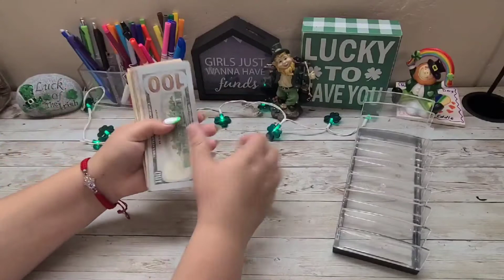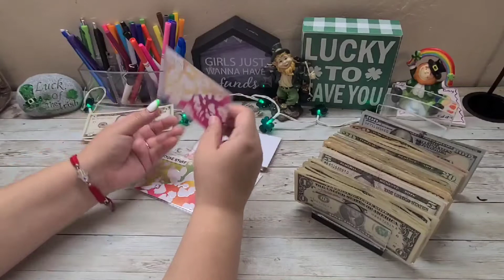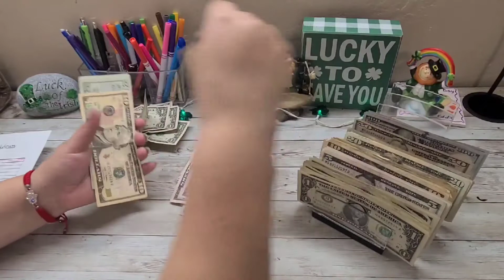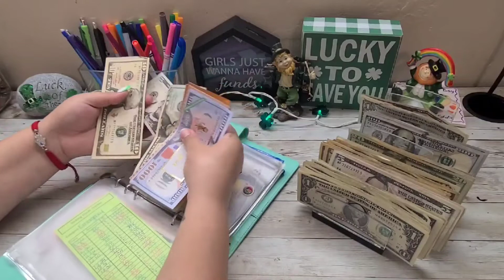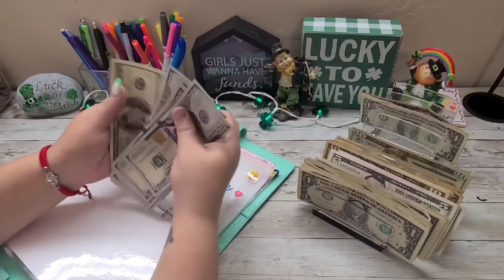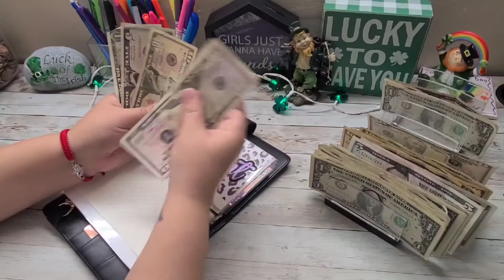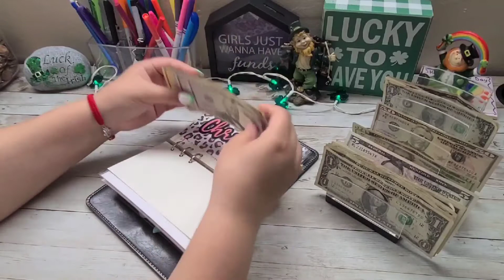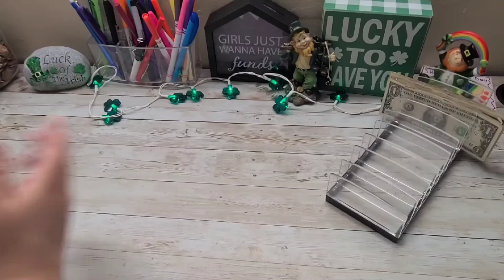Sinking Funds | Cash Envelopes stuffing | March 2022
Daisy A7 binder:
Teal A5 binder:
Green Stars A6 Binder:
Clear money holder:

Turn receipts into cash with these apps!